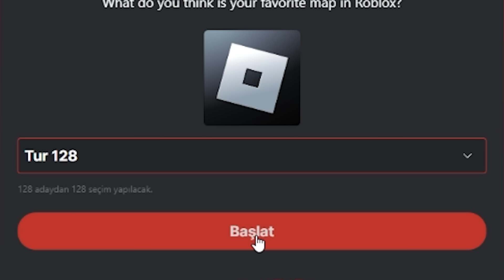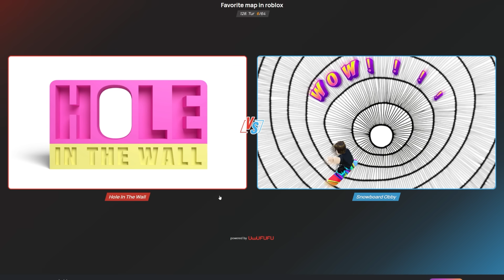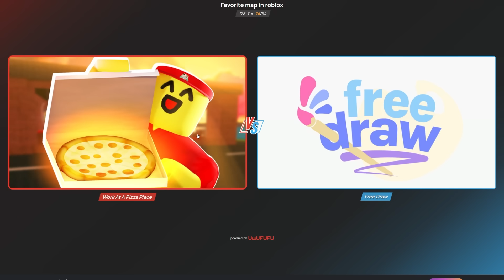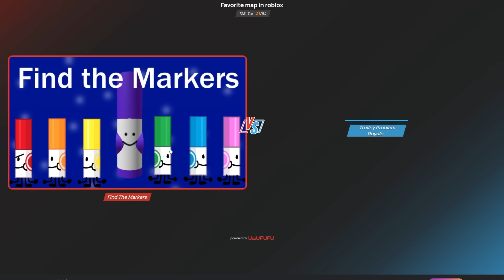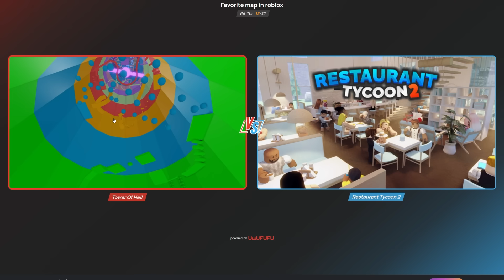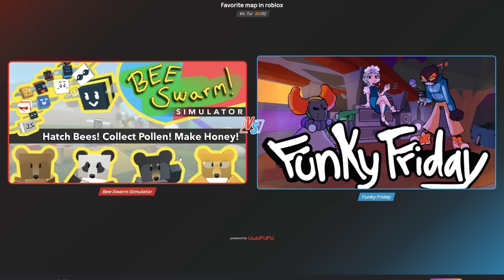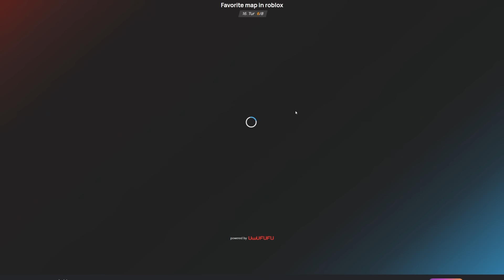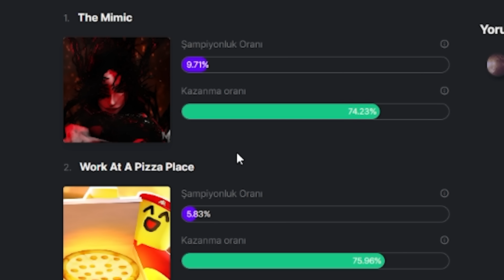ROBLOX'UN EN İYİ OYNUNU SEÇTİM!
Bugün roblox'ta bulunan 128 farklı oyundan hangisi benim için en iyisi bunu belirledim.